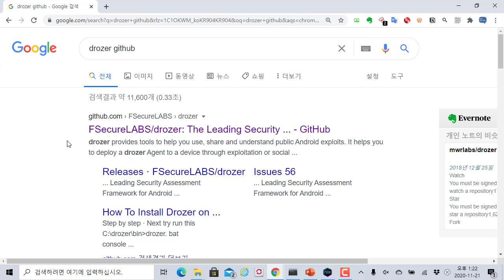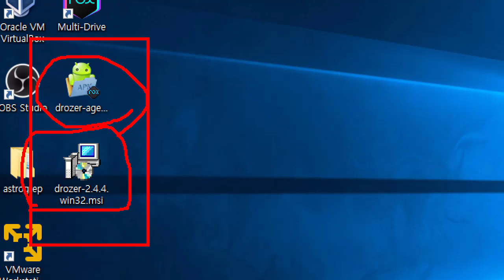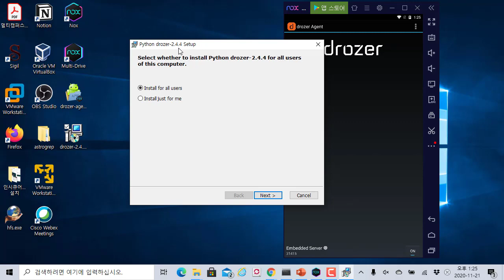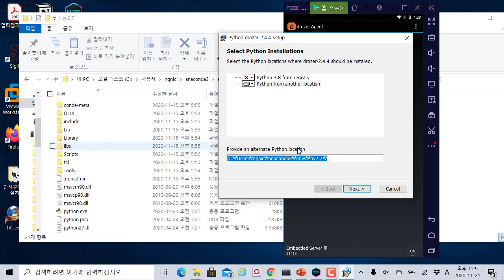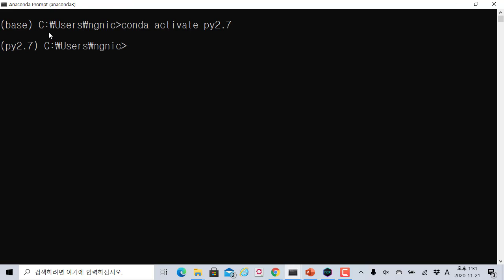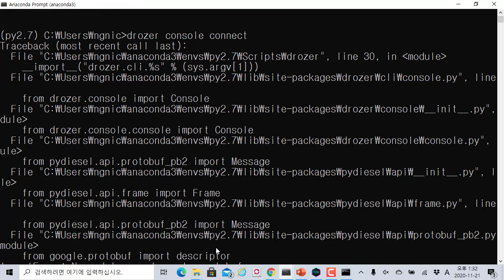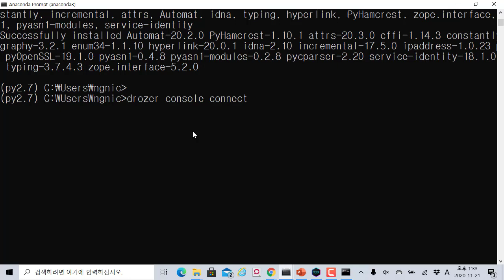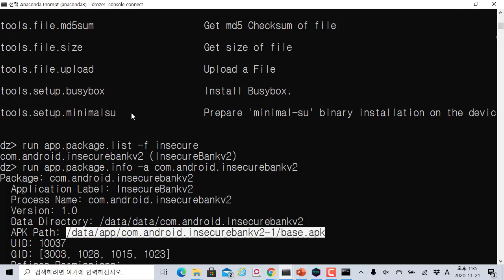드로저 프레임워크(Drozer Framework) 아나콘다 파이썬에 설치 과정, 안드로이드 취약점 자동 진단 도구!!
보안프로젝트 )에서 제공하는 IT 보안 강의입니다. 이번 강의 주제는 "드로저 프레임워크(Drozer Framework) 아나콘다 파이썬에 설치 과정, 안드로이드 취약점 자동 진단 도구!!" 입니다.

시간이 지나면서 환경 설치 방법이 달라지고 있습니다. 아나콘다 파이썬 환경에서 파이썬 2.x 가상 환경에서 설치하는 과정입니다. 파이썬 2.x 버전과 3.x 버전을 같이 사용하고 싶을 때 아나콘다 파이썬 가상 환경을 추천합니다.